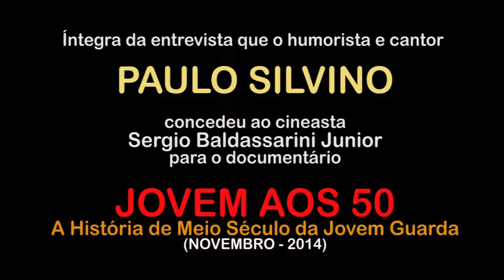PAULO SILVINO - A lenda da Piroga de Cristal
Paulo Silvino canta seu maior sucesso... cujo nome já diz tudo! É melhor ouvir para tirar suas próprias conclusões...